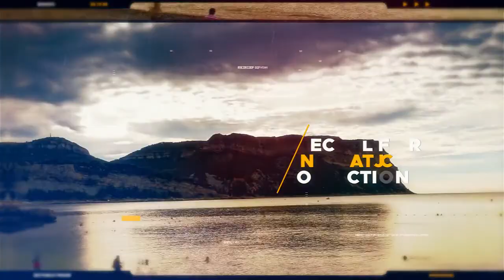Inspire Dynamic Reel | After Effects template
Last Update: 22 August 17
Created: 22 August 17
After Effects Version: CC 2018, CC 2017, CC 2016, CC 2015, CC 2014, CC, CS6, CS5.5
Universal Expressions: Yes
Length: 0:50
Resolution: 1920x1080
File Size: 38mb
Media Placeholders: 25
Text Placeholders: 10
Category: (video-displays)

Description: Inspire Dynamic Reel cinematic slide show perfect for your opener, tv show, photo video slide show or any media opener . Even special events. You can use images instead of videos. Very simple and well organize project. You can easily change the colors in just one simple step. Changing text,  drop your media, audio and hit render. Fast rendering project. An elegant and simple photo gallery with parallax effect. This After Effects template is suitable for presenting your family images or videos as well as any business media. This project is clean and simple and contains a variety of...